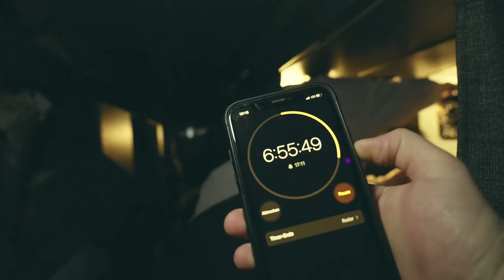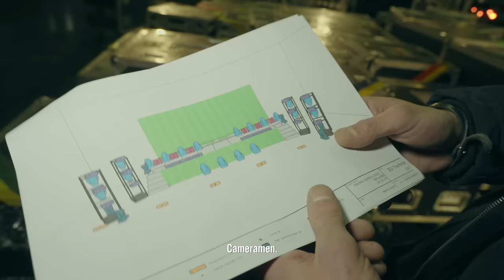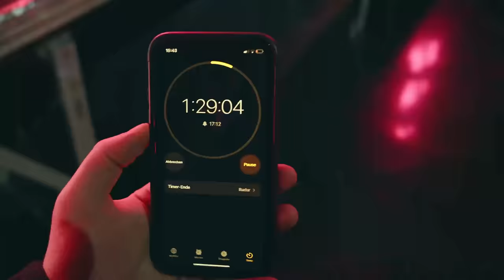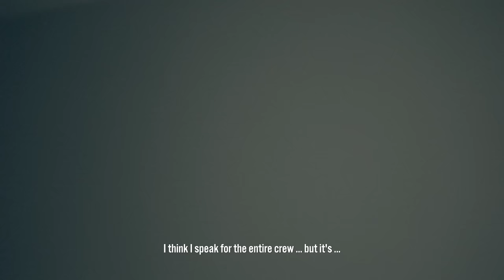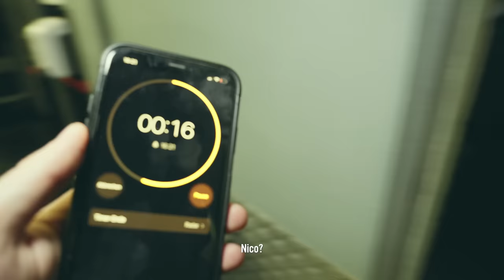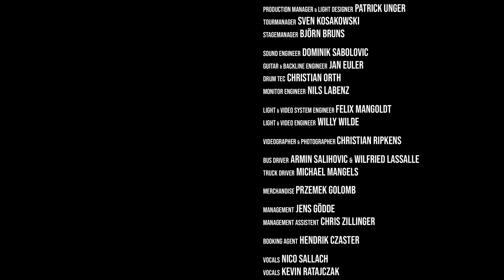Electric Callboy - VLOG 1 // TEKKNO WORLD TOUR EUROPE // Milan Barcelona Madrid Lisbon